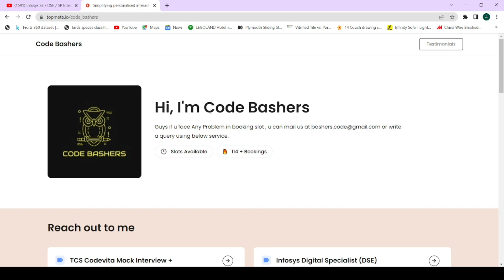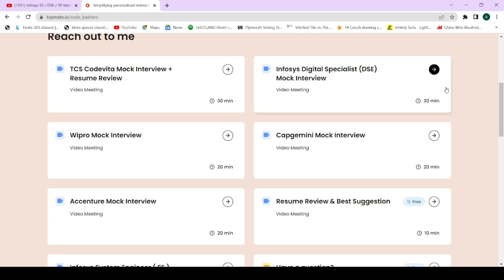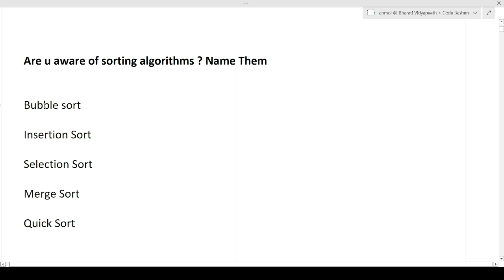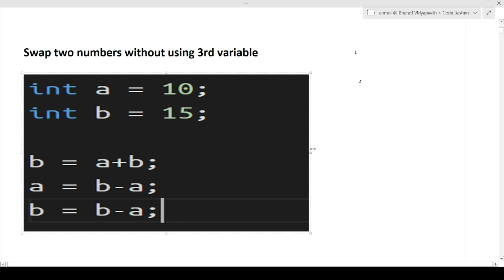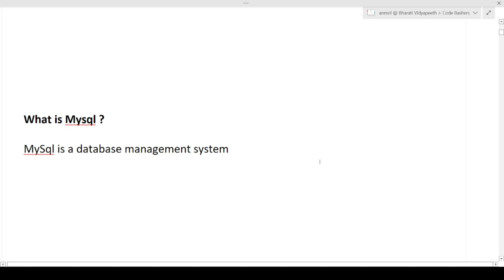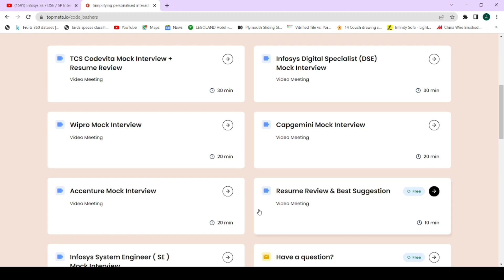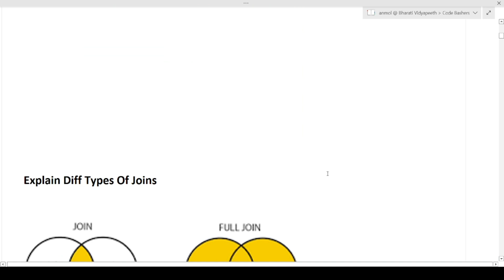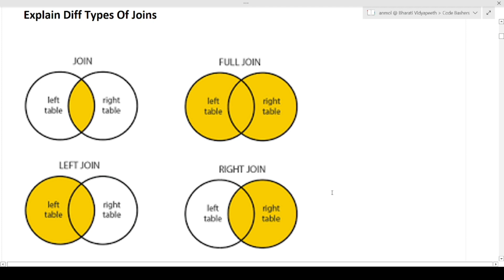Todays Infosys DSE/SES Profile Interview Experience | 7 June 2022